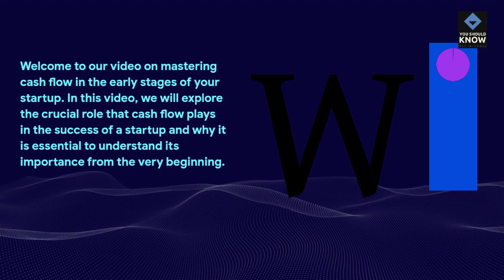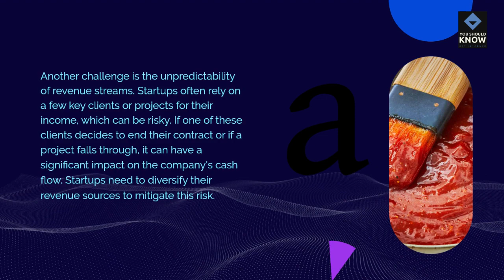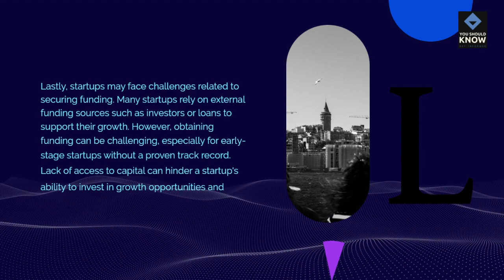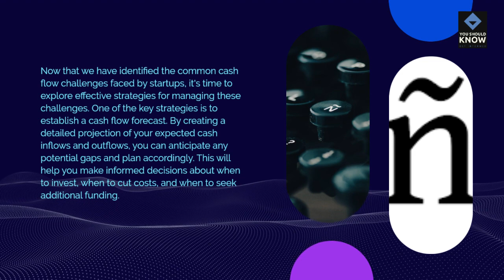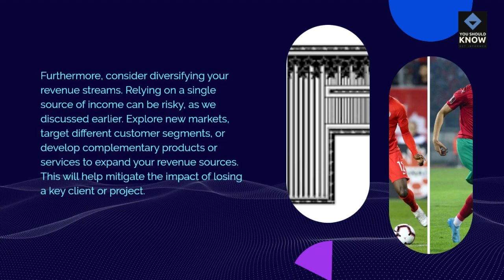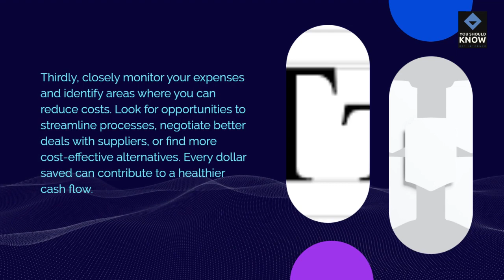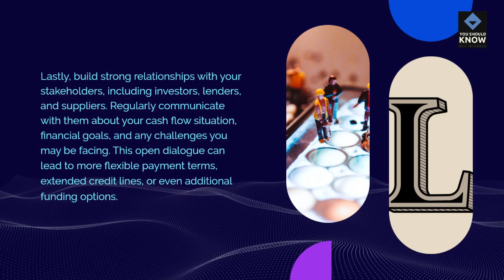How to Manage Cash Flow Challenges in the Early Stages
In this insightful video, we delve into the crucial topic of cash flow in the early stages of a business. Join us as we explore the significance of understanding and managing cash flow effectively to ensure the success of your startup.In the first segment, we lay the foundation by discussing the importance of cash flow in the early stages. Discover why having a solid grasp of cash flow is vital for the growth and sustainability of your business.Next, we dive into the common cash flow challenges faced by startups. Gain valuable insights into the obstacles that can hinder your cash flow and learn how to identify and address them proactively.But don't worry, we won't leave you hanging! Our video also provides practical strategies for managing these cash flow challenges effectively. Learn proven techniques and tactics that will help you navigate through the ups and downs of cash flow fluctuations.Lastly, we wrap up with a collection of tips and best practices for maintaining a healthy cash flow in the early stages. From optimizing payment terms to implementing smart budgeting techniques, we share actionable advice that will empower you to keep your cash flow on track.Don't miss out on this informative video that will equip you with the knowledge and tools to master cash flow management in the early stages of your business. Watch now and take control of your financial success!